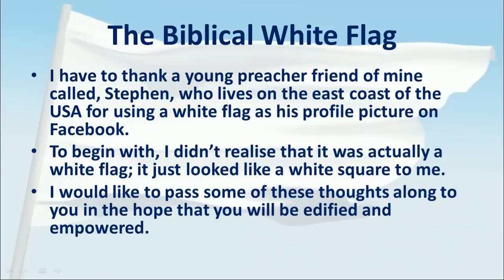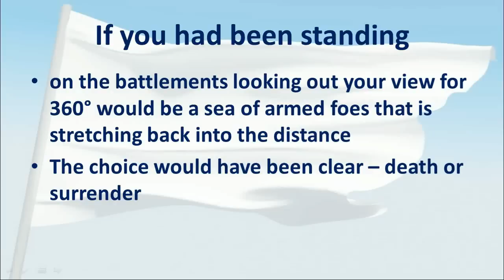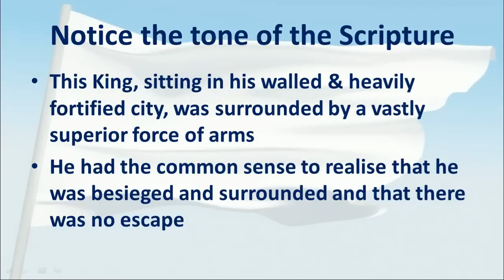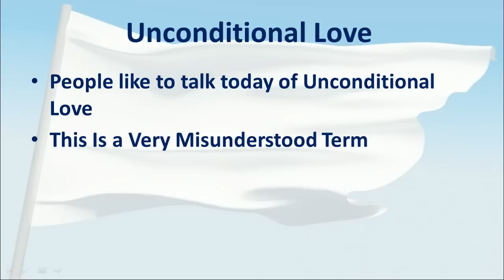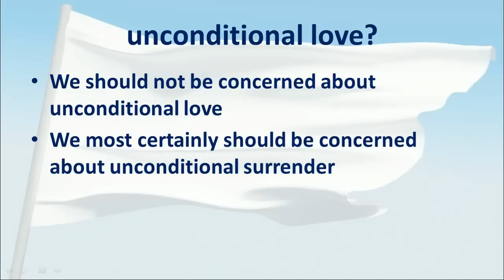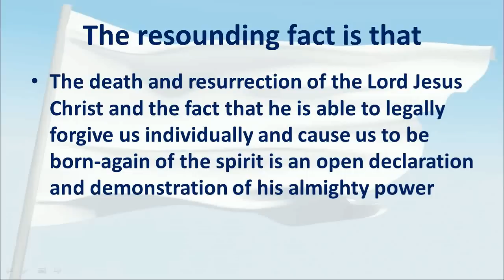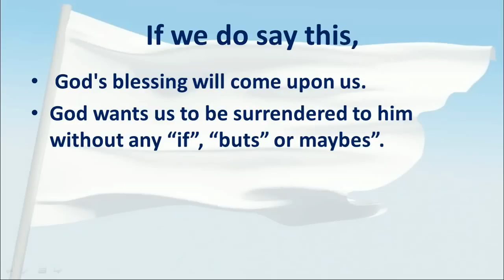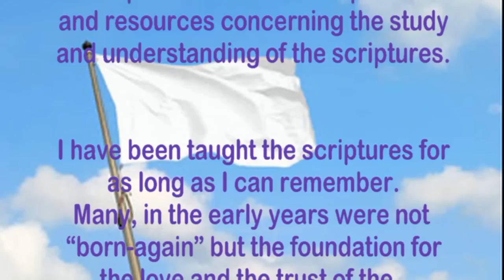CLF The White Flag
The White Flag is the universal sign of surrender. Our God expects our total surrender.

Our absolute and total surrender is the only way forward to experiencing unbroken fellowship with our God. In this video I compare the concepts of Unconditional Love and Unconditional Surrender. Do not delay any longer and mark your experience with the Lord Jesus Christ by following his example of flying high the banner of The White Flag.